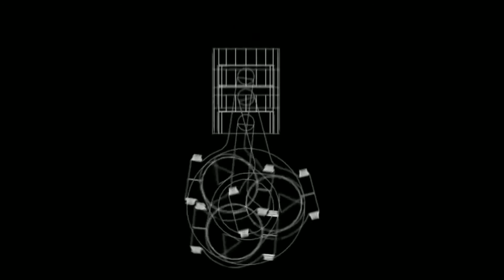Slipper clutch| back torque=death☠️| adventure 250|explained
Slipper clutch| reverse torque=death☠️|
clear explanation

bikes with slipper clutch and abs in india
best bike for long drive under 1.5 lakh
slipper clutch bikes under 1.5 lakh
bikes under 1.5 lakh on-road price
best bikes under 2 lakh in india 2020

best bikes in india
[best bikes in india with price and mileage